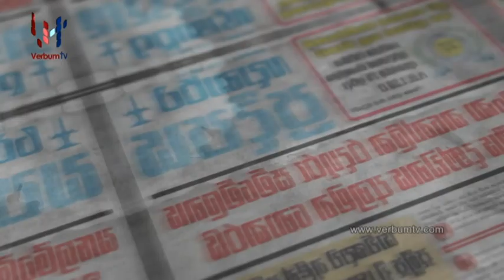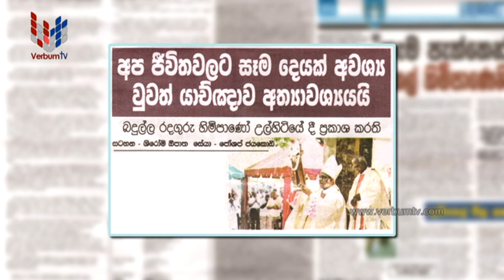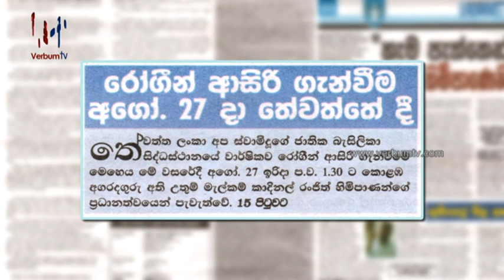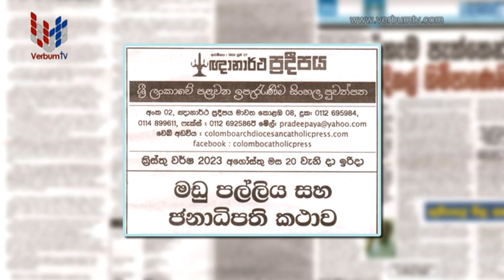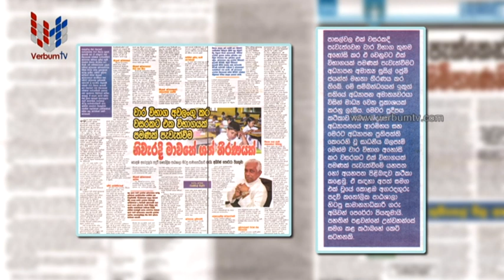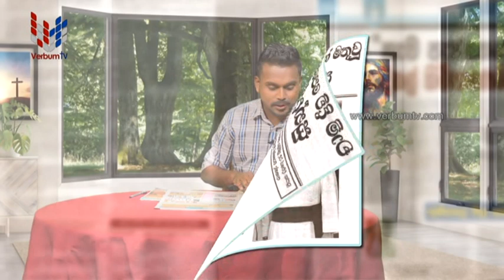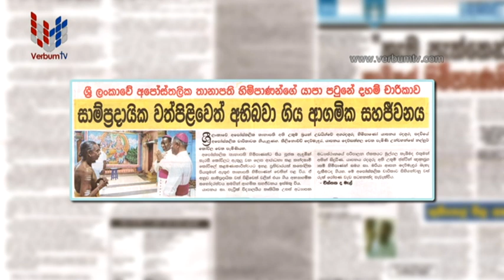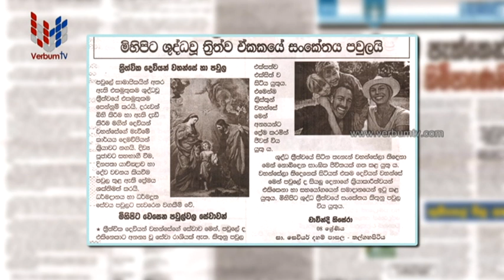PUWATH PATHIN KITHUNU TATHU (පුවත් පතින් කිතුණු තතු) EP 152 -20 08 2023